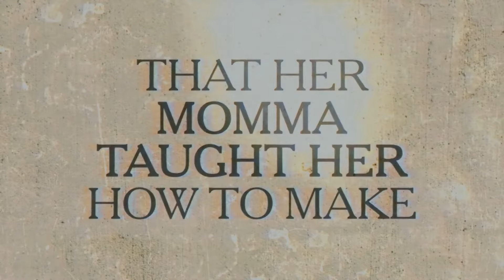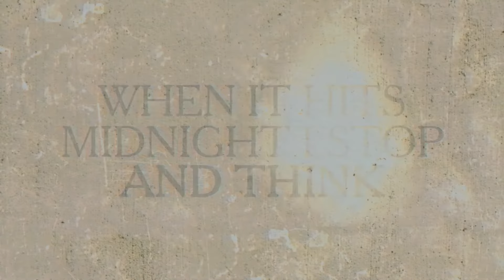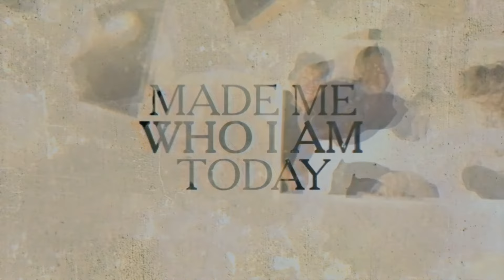Karissa Ella - Vintage (Lyric Video)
Written by Alex Seier, Chris Buck, Karissa Ella
Produced by Casey Wood
Video by Wyatt Scott Kassin at WSK Productions

Lyrics --
That old Trans Am in the driveway
My daddy revs up every Saturday
We’d drive around, he’d talk about
Tearin’ up the glory days

Those homemade biscuits that my momma bakes
That her momma taught her how to make
She passed it on, to me when I was young
One day I’ll do the same

If I could turn back the hands of time
Get a taste of what life was like
See the memories through your eyes
Such a different time and place
All the history that was made
Made me who I am today
I wanna live it all, like I never missed it
And now it’s vintage

Saw that 65 Gibson in the crawl space
That my uncle taught me how to play
We’d strum along, record player on
Singin’ to Amazing Grace

My Granddad’s clock in the hallway
When it hits midnight I stop and think
‘Bout takin’ a walk, down to the dock
Castin’ lines after church on Sunday

Oh, such a different time and place
Now it’s vintage